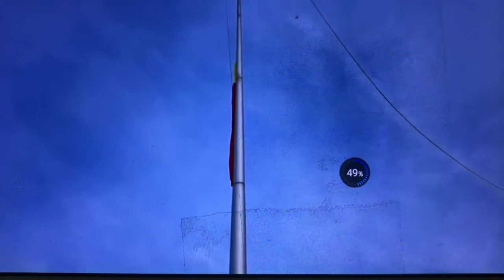124th Death anniversary of Dr. Jose Rizal / with Sec. Delfin N. Lorenzana and Mayor Isko Moreno